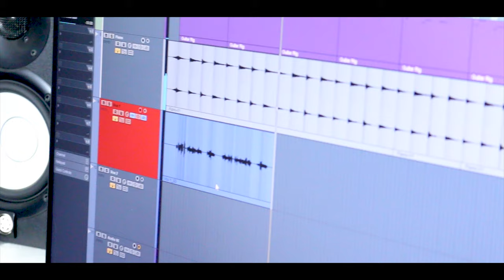Manike Mage Hithe මැණිකේ මගේ හිතේ - Cover song - Diyansa